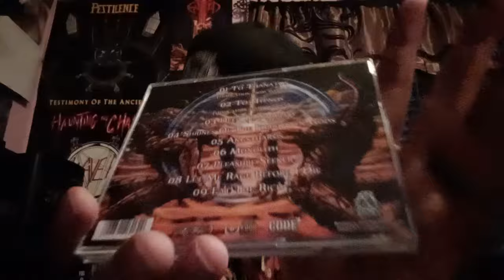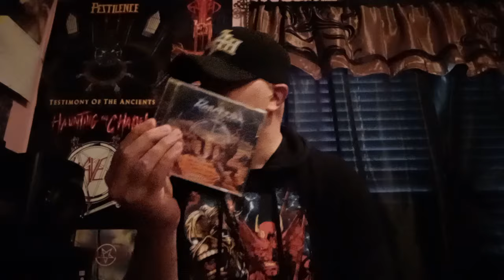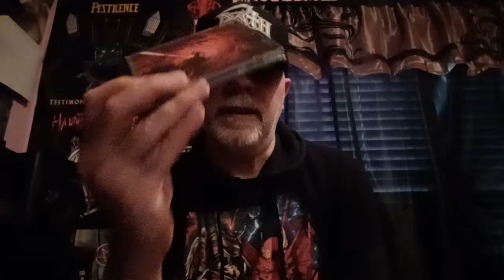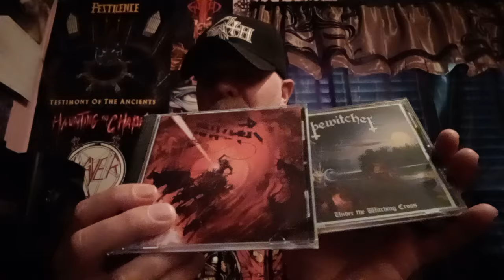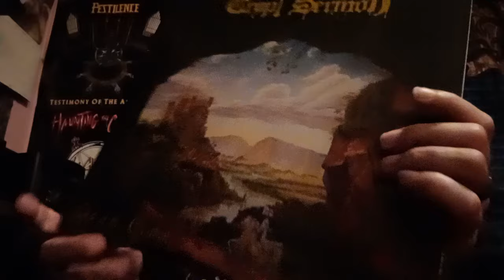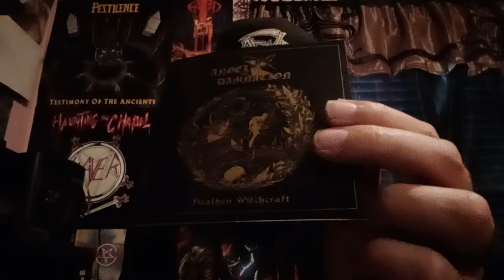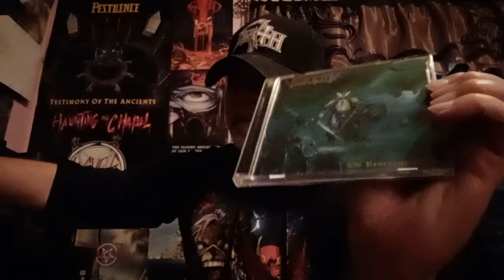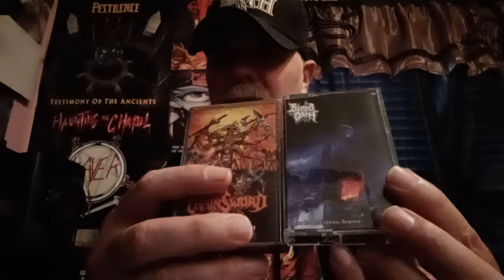10 Killer MODERN THRASH/SPEED/DOOM/DEATH METAL Bands & Albums Bringing Back The Old Days of Metal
Just love the old school metal, here is a list of bands that stuck to the true form of Metal Music. Links: